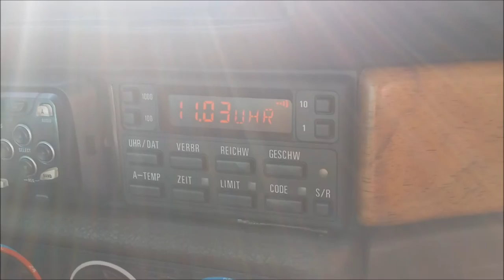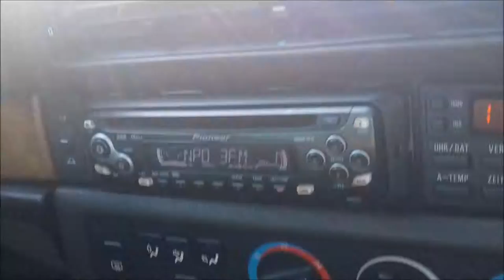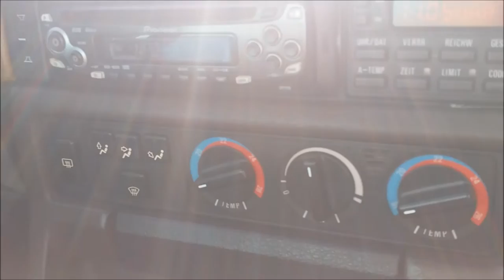BMW 735i E32 1987 review